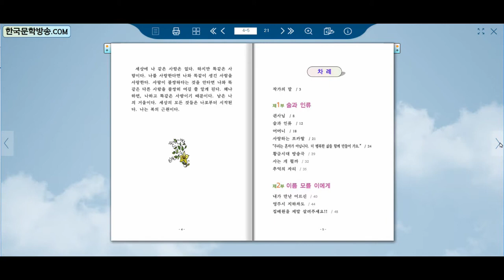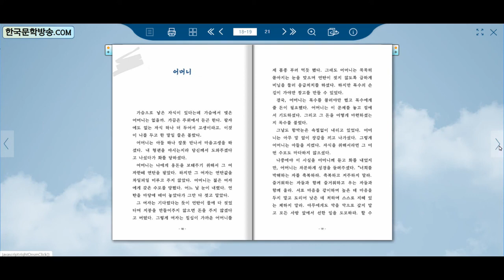이 길 끝에서 / 정선규 수필집 (전자책)